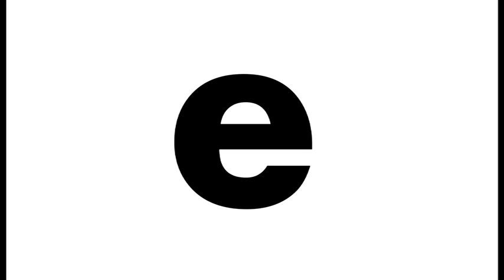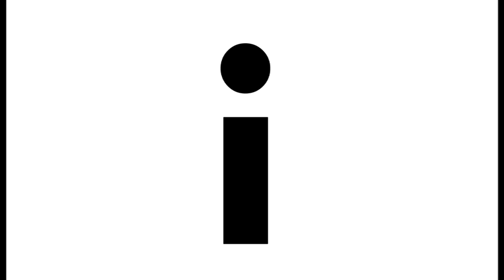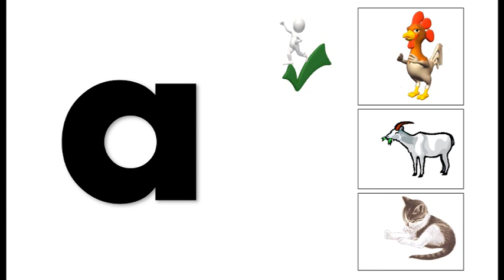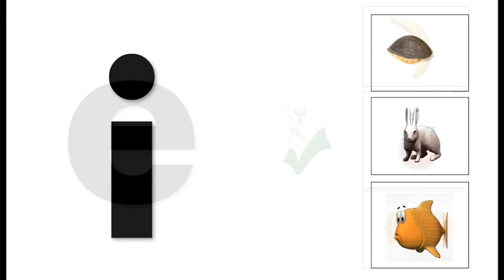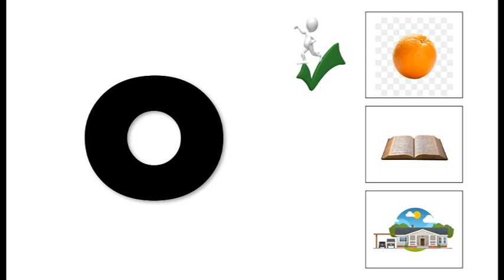MODUL PdPC BAHASA MELAYU 2019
Mari Belajar Huruf Vokal
melalui kaedah fonik, pandang & sebut